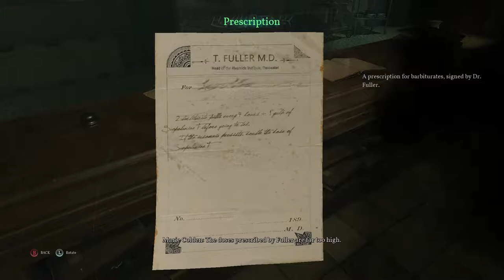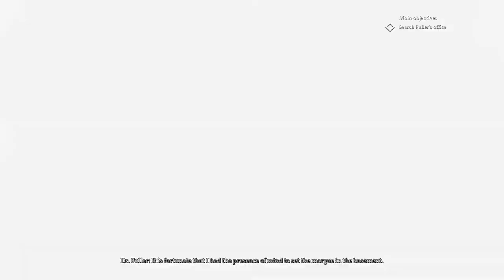Call of Cthulhu - Chapter 8: Get Into & Search Fuller's Office: Distract Donovan, Cut Off Water 2018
Call of Cthulhu - Chapter 8: Get Into & Search Fuller's Office: Distract Donovan, Cut Off Water 2018 JVGS Discord Rumble